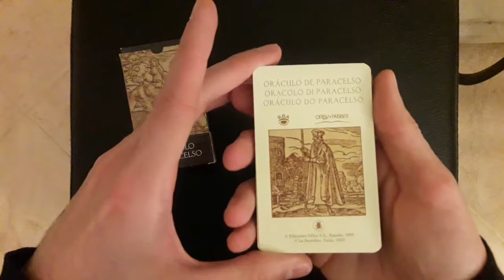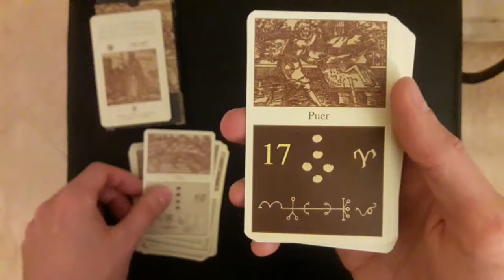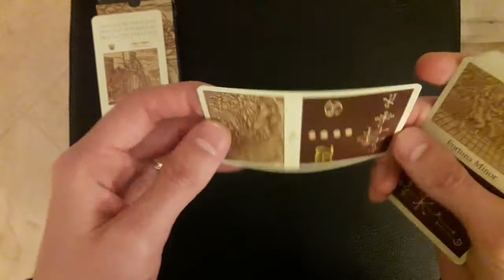Oracle de Paracelse - Lo Scarabeo